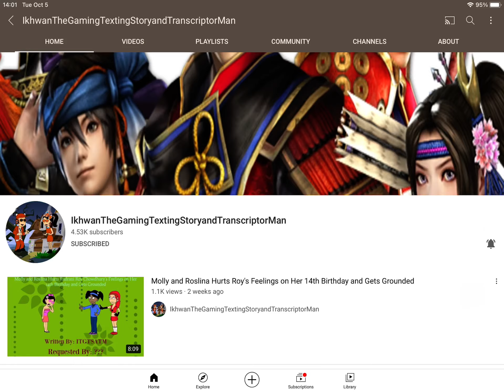Do You Guys Like IkhwanTheGamingTextingStoryandTranscriptorMan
My Answer: He's Good User And Awesome Goanimator Ever, My Answer Will Be Yes

Credit To Any Users For The Idea.

Don't Remove The Video, Don’t Copyright The Video, And Don’t Put Age Restriced On This